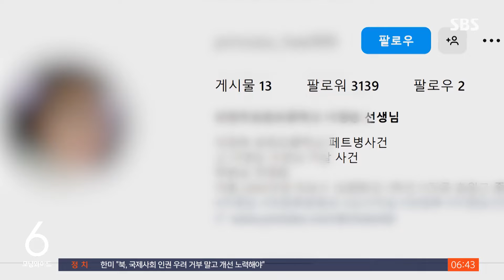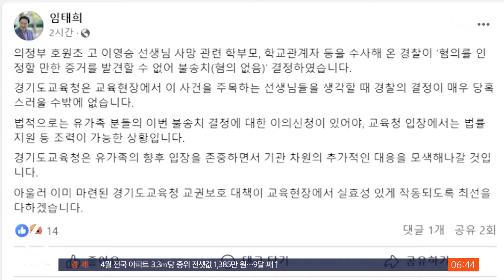교사 사망 사건, 학부모·학교 모두 무혐의…"재수사 촉구" / SBS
〈앵커〉

3년 전, 경기 의정부의 한 초등학교 교사가 스스로 목숨을 끊은 일이 있었습니다. 학부모들의 괴롭힘이 있었다는 정황이 발견됐고, 이 교사는 순직이 인정됐습니다. 그런데, 이 사건을 조사해 온 경찰이 학부모들에게 혐의가 없다는 결론을 내렸습니다. 교원 단체들은 전면 재수사를 요구하고 있습니다.

박서경 기자입니다.

〈기자〉

지난 2021년 12월 숨진 경기 의정부시 호원초등학교 이영승 교사.

단순 추락사인줄 알았지만, 지난해 교육청의 감사에서 학부모들의 지속적인 교육활동 침해가 있었던 정황이 발견됐습니다.

[정민준 변호사/유족 법률대리인 (지난해) : (퇴근 후에도) 학부모와의 대화에 지속적으로 노출된다는 점 때문에 공무 수행이랑 본인의 사적 영역이 완전 분리가 되지 않는 상태에서….]

사망 2년이 지나서야 이 교사의 순직이 인정됐고, 유족의 고소와 관할 교육청의 수사의뢰로 경찰은 학부모 3명과 학교 관계자 5명에 대해 수사에 나섰습니다.

하지만 8개월에 걸친 수사 결과 경찰은 학부모와 학교 관계자 등 8명에 대해 모두 '무혐의' 처분을 내렸습니다.

경찰은 학부모들이 자녀의 치료나 결석 문제로 연락한 건 맞지만, 협박이나 강요 등 범죄혐의로 인정할 만한 점은 없었다고 판단했습니다.

특히 수업 도중 페트병을 자르다 손을 다친 학생의 학부모가 교사에게 치료비 500만 원을 받은 일에 대해서는, 이 교사가 먼저 제안한 일이었다고 설명했습니다.

또, 사건 발생 6년 이후 사망에 이른 만큼 인과관계를 입증하지 못했다고 덧붙였습니다.

교원 단체들은 전면 재수사를 요구하며 반발했습니다.

[김희정/경기교사노조 대변인 : 유감이라고 생각하고 있습니다. 분명히 교권 활동침해 행위로 인한 사망 사건이라고 보고 있고요. 수사를 다시 한번 더 해야 하지 않을까.]

유족 측은 불송치 결정문을 살펴본 뒤 이의신청 여부를 검토하겠다는 뜻을 전했습니다.

경기도교육청은 유가족에 대한 지원과 함께, 교권보호 대책이 실효성 있게 작동될 수 있게 노력하겠다고 밝혔습니다.

(영상편집 : 안여진, 디자인 : 장예은)